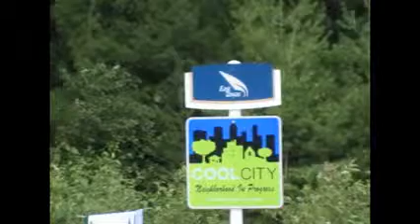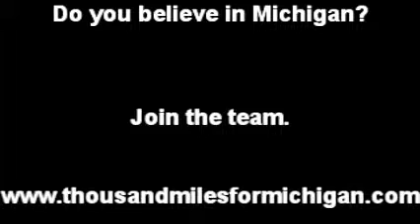East Tawas / Michigan Run / Motivation / Small Business Success / Coach Morse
A thousand miles for Michigan run in East Tawas, Michigan.  Coach Morse puts in 5 more miles for the state he loves and talks with local business owners about their success.  Go Michigan!